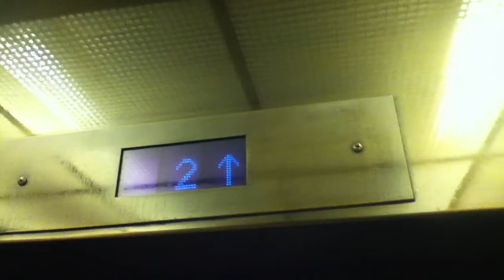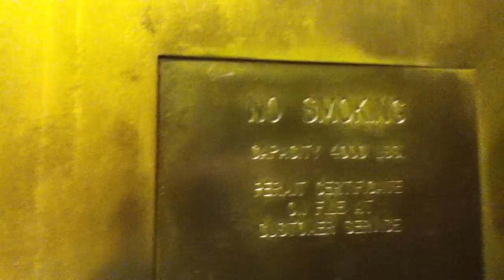Montgomery Traction Elevators @ Nordstrom-Tysons Corner Center, Tysons Corner, VA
filmed w/ dea41396returns

Tech Specs:
Capacity-4000 lbs
Fixtures-Innovation Universal
Floors Served-3
Door Type-Center Opening
Installed-1988